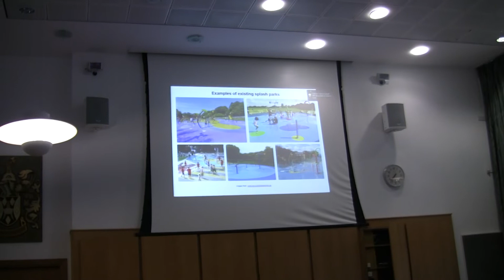Harlow Cabinet Meeting July 2018